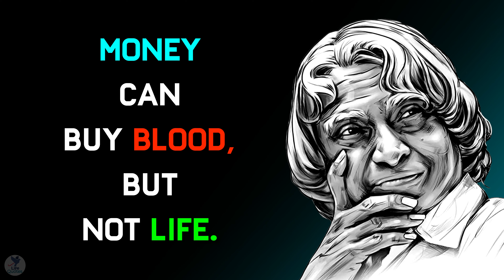Money is not Everything! | APJ Abdul Kalam Quotes | Life Quotes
This is a video about money is not everything. In this video, you will understand the importance of money in our golden life. Also you will came to know about what money can buy and what money can't buy.

Music Platform: Envanto Elements
Music Title: Inspiring Epic Piano
Author Username: OlexandrIgnatov